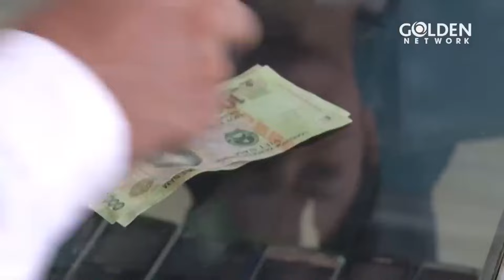Nhật Kim Anh bán điện thoại, bán máu, làm người ở..... để mưu sinh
TÌNH VÀ TIỀN | PHIM VIỆT NAM HAY KINH ĐIỂN | PHIM TÂM LÝ XÃ HỘI
Đạo diễn: NSƯT Đặng Tất Bình, Nguyễn Hoài Thu
Diễn viên: Việt Anh, Nhật Kim Anh, Thành Được, Mi Ngọc, Trương Nhi, Kha Ly, Mai Huỳnh, Đức Sơn, Thành Nhân,  Nguyễn Hậu, Hồng Thắm, Mạnh Dung, Vương Nhật Huy, Châu Thế Tâm, Thanh Bình
Thời lượng: 40 phút/ tập
Tình trạng: 45 Tập (Đang Cập Nhật)
Năm sản xuất: 2012
Quốc gia: Việt Nam
Thể loại: Tâm lý - Xã hội
NỘI DUNG:

Phim Tình Và Tiền khai thác vòng xoáy của đồng tiền, của quyền lực, của tham vọng cá nhân đã khiến họ trở thành những con người đối lập nhau. Ai sẽ là người phải trả giá trong sự tàn khốc xoay chuyển của vòng xoáy đồng tiền, nhân phẩm và đạo lý đó. Ai sẽ chứng tỏ được bản lĩnh trước sự cám dỗ của đồng tiền để khẳng định rằng đồng tiền tuy có sức mạnh ghê gớm nhưng không thể mua nổi nhân phẩm của một con người đích thực? Đó cũng là câu hỏi sẽ được giải đáp và trả lời trong 45  tập phim TÌNH VÀ TIỀN.